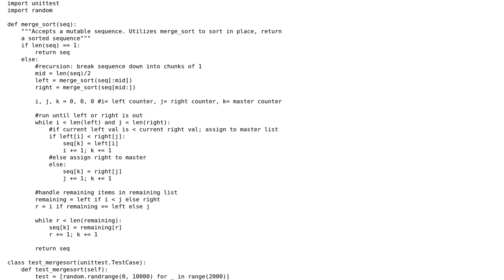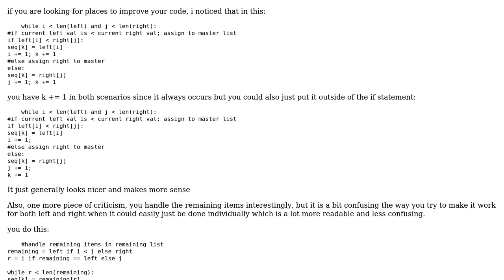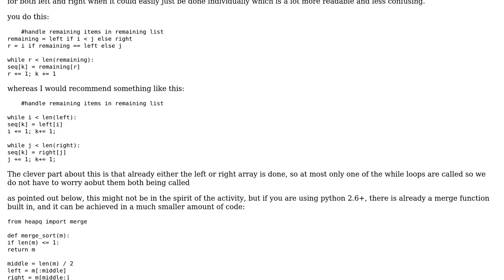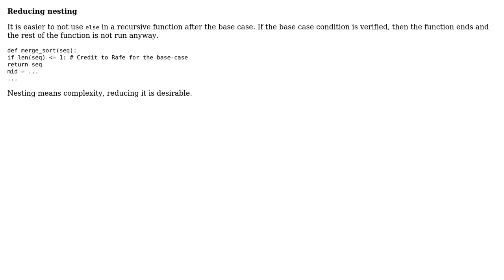Merge Sort Algorithm in Python (5 Solutions!!)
Merge Sort Algorithm in Python

With thanks & praise to God, and with thanks to the many people who have made this project possible! | Content (except music & images) licensed under CC BY-SA | Music | Images & others | With thanks to user TravMatth user Rafe user mikemaccana user Jamal user Ford Imprefect user Caridorc user ASKASK and the Stack Exchange Network Trademarks are property of their respective owners. You are responsible for your own actions.